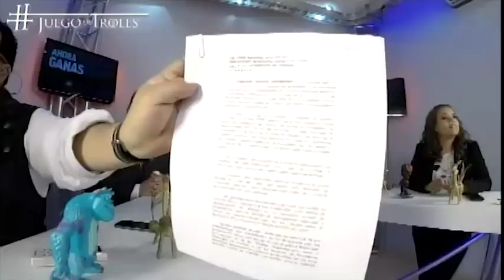JDT 06/10/15 Enrique Doger pide transparencia en la demolición del 475